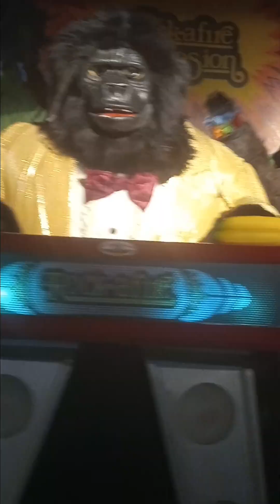Guitarzan at bbwl!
recorded by me today, thanks to Zoey!